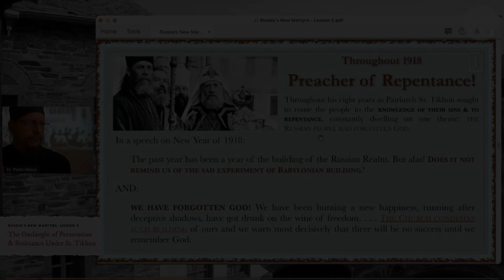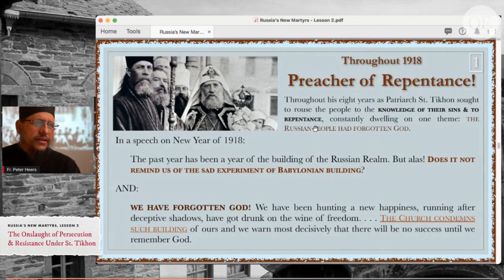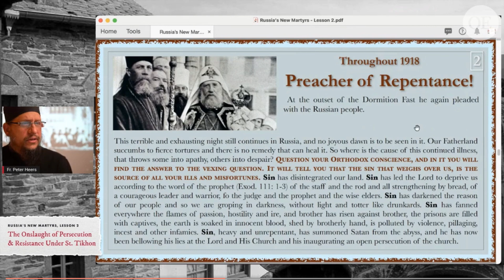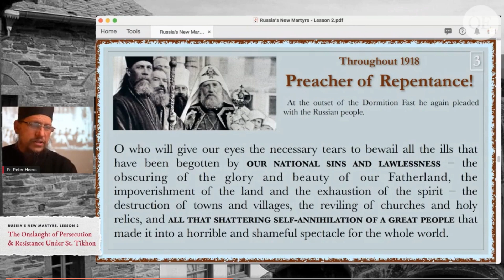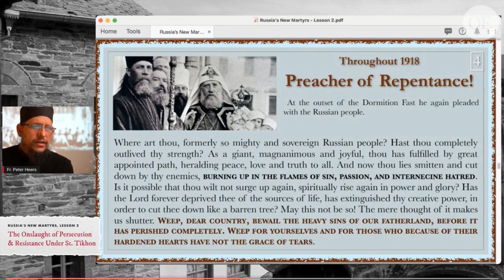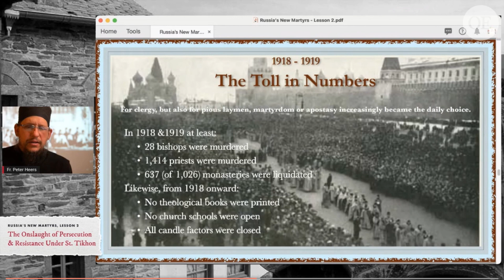St. Tikhon: Preacher of Repentance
Excerpt from Lesson 2 of Russia’s New Martyrs & The Catacomb Church by Fr. Peter Heers